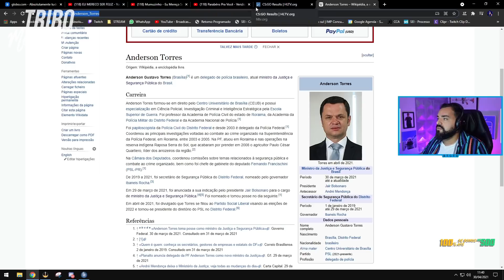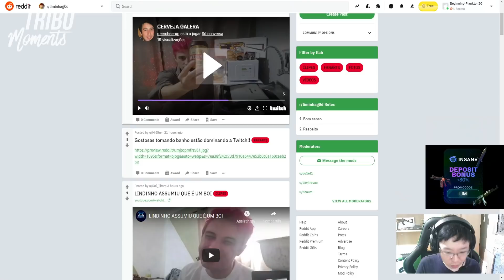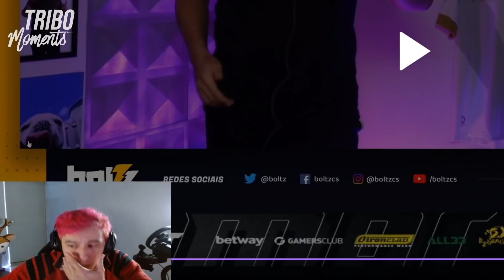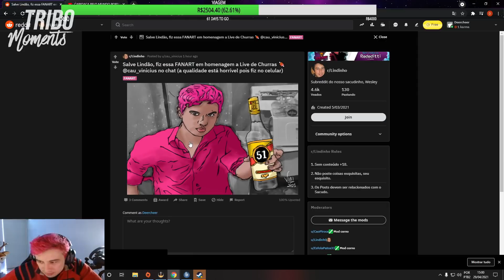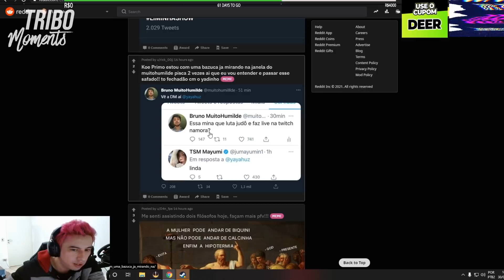MELHORES MOMENTOS DA TRIBO #11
• Disclamer: esse canal não é nenhum streamer da Tribo, todo o conteúdo do vídeo é de autoria deles e esse canal apenas disponibiliza trechos e compilados das lives no youtube.